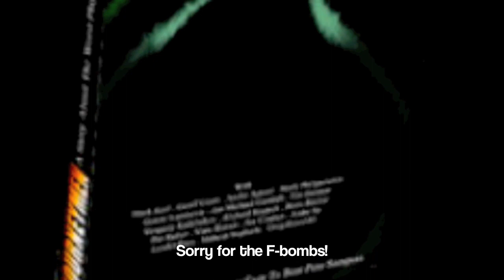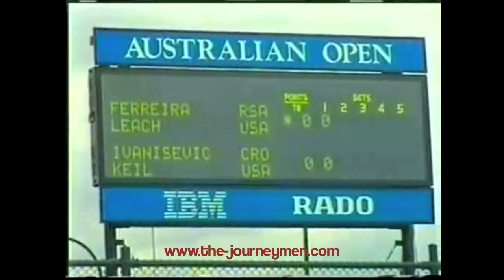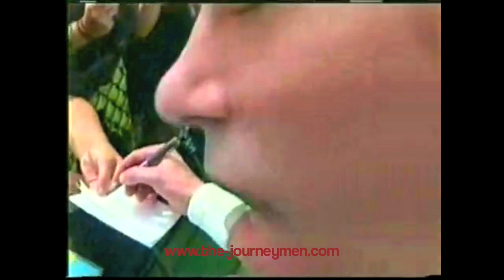The Journeymen, ATP Tennis Documentary, Geoff Grant & Mark Keil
2 Great Friends of Mine: The Journeymen, ATP Tennis Documentary, Geoff Grant & Mark Keil.  Andre Agassi, Pat Rafter, Pete Sampras, Goran Ivanisevic, Jim Courier, Mark Philippousis.
This is real life footage shot by two veteran pro tennis players and edited into a one-hour journey through the world of pro tennis.
While fundamentally a comedy, The Journeymen captures the highs and the lows of the sport of tennis, from the joy of victory to the agony of defeat. Moments and interviews with almost all of the top stars in tennis are dotted throughout the documentary, reminding the audience that the two main characters live among the elite of the sport. Unique and entertaining aspects of tennis will be uncovered through these moments - cameras are not normally allowed in the locker rooms!

The first scene opens to a young Mark Keil on the center court at Queens Club ( '91) battling the newly crowned US Open champion, Pete Sampras. Keil pulls off the improbable, taking the best player of all time down in two straight sets. His friends assure him that this particular win is one of the best things he could have ever done for his career. Ten years laterwe catch up with Keil who is driving while drinking and smoking, hanging out with his best friend on the tour (Geoff Grant), and talking about how difficult the pro tour can be. Keil clearly didnt live up to his accomplishment ten years prior. Maybe it was from the partying?

Geoff Grant is an eight-year tour veteran who achieved a career high singles ranking of #109 in the world and provides the perfect, grounded counterpart to the gregarious and hilarious Keil - a born performer. Grant films much of what we see, his character being developed through interviews with his parents, old friends, voice over, and his Andy Warhol moment at the US Open in '98 when his 3rd round match appeared on national television in America, complete with positive commentary from John McEnroe. The goal of the documentary is to not only to give the public unprecedented access to the stars but to educate and entertain. By giving the viewer pure reality and candid moments, the documentary accomplishes something that has never before been achieved in tennisa real story with comedy, drama, tension and everything else that actually exists in the life of a tennis player.